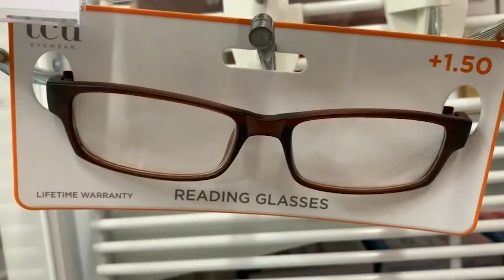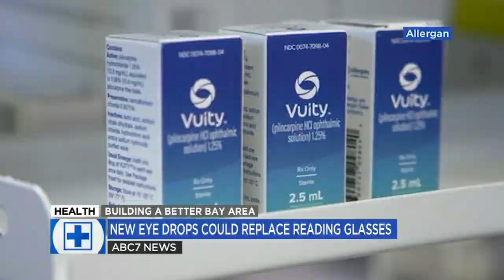FDA approves new eye drops that limit need for reading glasses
The drops are meant for people dealing with Presbyopia, an age-related eye issue that causes blurry vision. Here's how they work